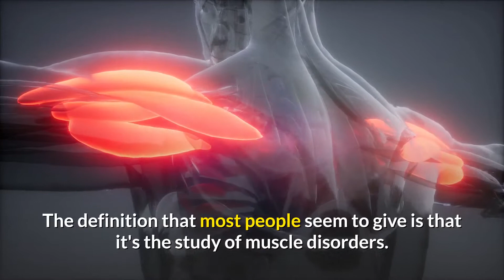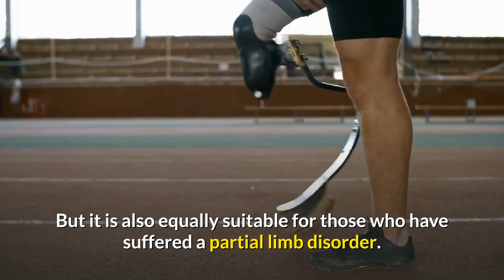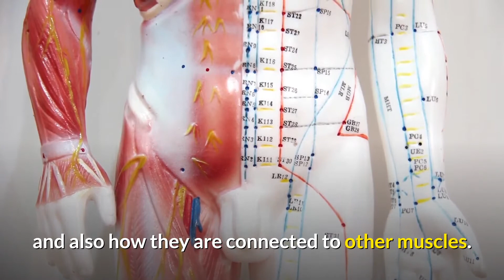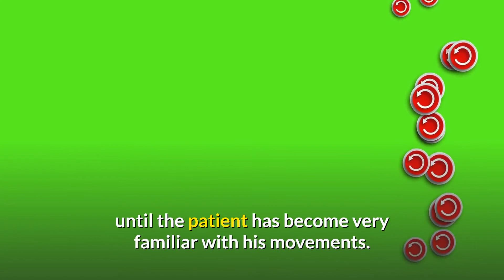Physiotherapy vs Orthopedics vs Physical Therapy: What's The Difference?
The definition that most people seem to give is that it's the study of muscle disorders. And this is true. It is indeed the treatment that is given to improve muscles, it is indeed the use of physical therapy techniques to help individuals with muscle disorders. But physiotherapy can also be termed as the treatment that is designed to regain function following a muscle disorder. And once again this is correct as well. It is indeed the use of physical therapy techniques to help individuals with physical impairments resume the normal activities of daily living. Orthopedics is the science of movement of the body, in particular, the rehabilitation technique that is most suitable for people who have suffered a complete limb disorder, and physiotherapy, orthopedics, physical therapy, and manual therapy are all interrelated as it all involves a person called physiotherapist.

And finally, physiotherapy can also be termed as the rehabilitation technique that is most suitable for those individuals who have suffered a complete muscle disorder.